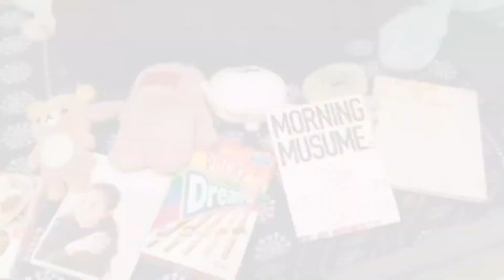EDO IV & FAMILY OPENS PRESENTS FOR WINTER SEASON!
Happy Late Winter eve everyone; this is a video I made to save up some time for the Winter Q&A which is coming real soon, so please enjoy, & full version of this will be on Facebook!

Shoutout to the Florida family & Maddi [BUBBA - DYMPZ FILMS]